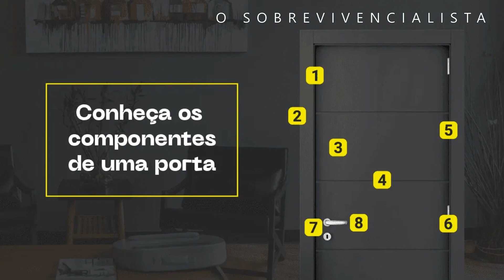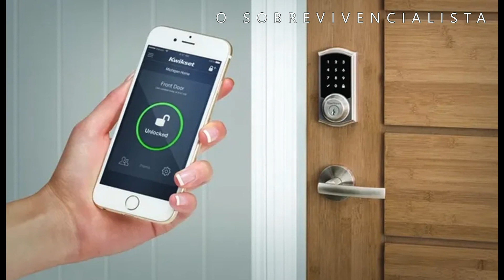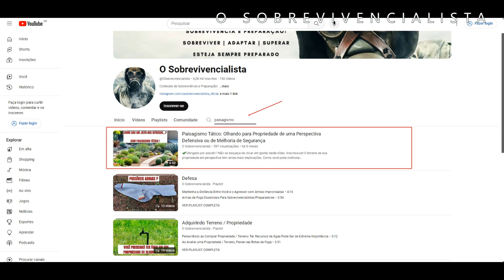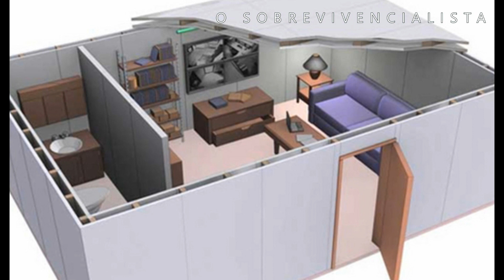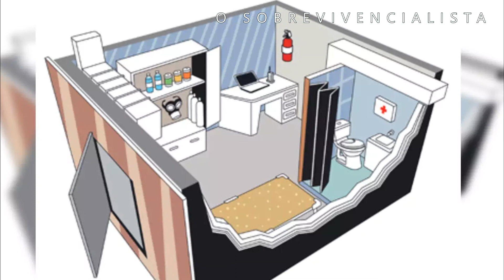Dicas Fundamentais de Segurança Residencial para Deixar sua Casa Protegida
O que você pode fazer para proteger sua casa?